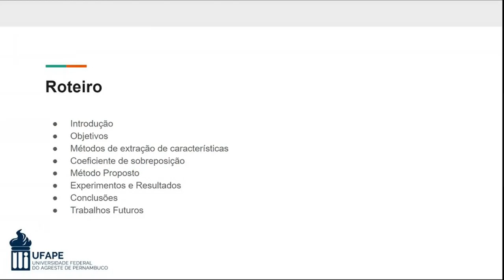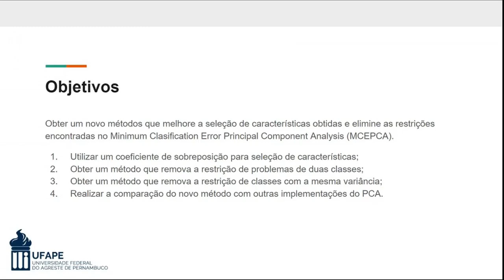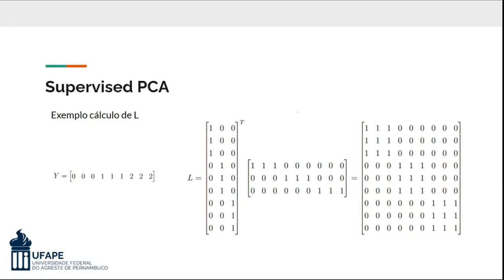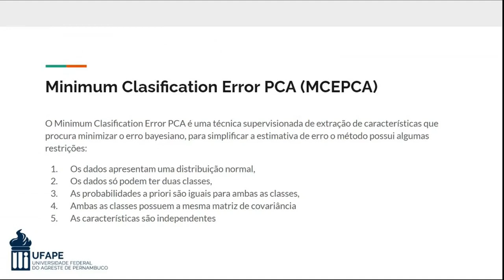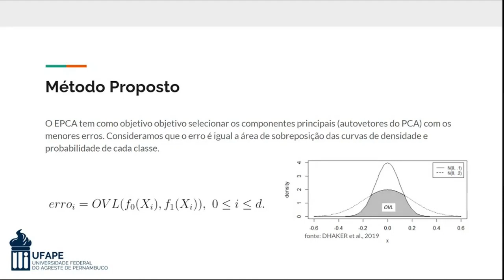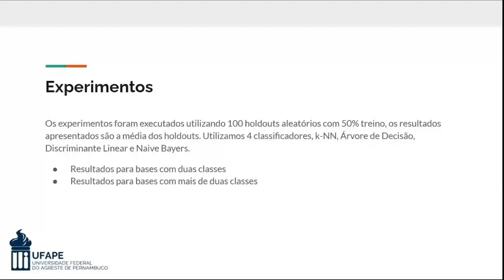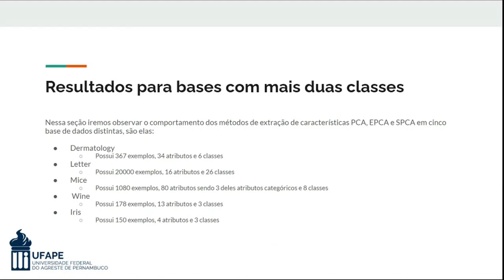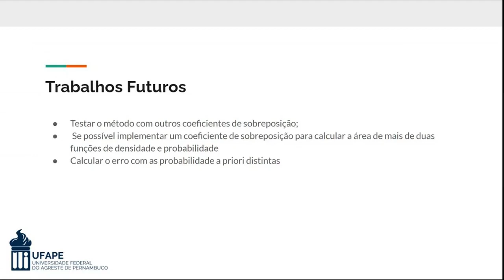PCA Supervisionado baseado em coeficiente de sobreposição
Análise dos Componentes Principais Supervisionada: Uma estimativa de erro baseado em coeficiente de sobreposição.
Autor: Cloves Cabral Vilela Filho
Orientador: Tiago Buarque Assunção de Carvalho

RESUMO
Redução de dimensionalidade é uma tarefa importante em vários sistemas de aprendizagem de máquina, pois reduzido a dimensionalidade das bases de dados proporciona uma economia dos recursos da máquina, redução do tempo de treinamento e evita a chamada maldição das dimensionalidades, fenômeno que ocorre em espaços com grandes dimensões, e diz que os exemplos das bases de dados possuem distancias quase idênticas ou seja são equidistantes com isso os algoritmos de aprendizagem de máquina possuem dificuldade em "aprender"com essa grande quantidade de informação e ao reduzirmos a dimensionalidade da base de dados temos muita chance de aumentar a acurácia dos classificadores. Principal Component Analysis (PCA) é uma das técnicas mais utilizadas para esta tarefa. Minimum Classification Erros PCA (MCEPCA) é uma extensão do PCA para problemas de classificação, mas esta técnica possui limitações que são: (1) os dados só podem ter duas classes, (2) as probabilidades a priore são iguais para ambas as classes, (3) ambas as classes possuem a mesma matriz de covariância. Neste trabalho é proposto um novo método o EPCA que utiliza medidas de similaridade, os coeficientes de sobreposição (OVL) junto ao Principal Component Analisys (PCA) com o objetivo de criar um PCA supervisionado que não possua as restrições do Minimum Clasification Error PCA (MCEPCA). Nos experimentos vamos comparar as acurácias do EPCA com o MCEPCA, o Supervised PCA (SPCA) e com o PCA clássico. Utilizamos quatro classificadores Árvore de Decisão, k-NN, Discriminante Linear e Naive Bayers os mesmos utilizados nos experimentos do MCEPCA. Foi testado em cinco bases de dados com duas classes e cinco bases de dados com mais de duas classes, tivemos resultados bem semelhantes ao MCEPCA para duas classe e para problemas com mais de duas classes conseguimos maior acurácia que o PCA clássico e o SPCA.